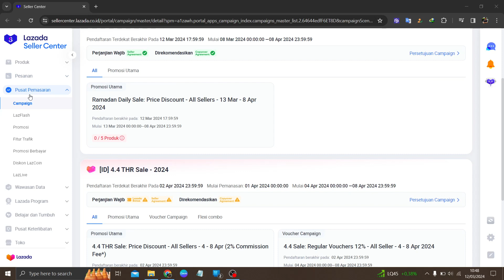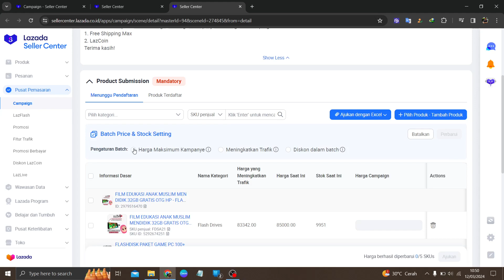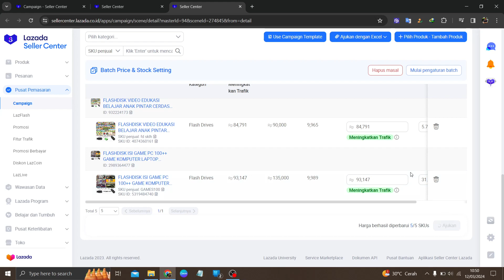Cara Daftar Kampanye Promosi Harga Diskon Ramadan Daily Sale Selama Sebulan Penuh Tahun 2024 Lazada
Di video ini seperti biasa saya akan menjelaskan tentang: Cara Daftar Kampanye Promosi Harga Diskon Ramadan Daily Sale Selama Sebulan Penuh Tahun 2024 Lazada